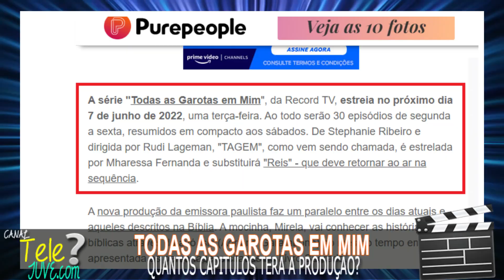TODAS AS GAROTAS EM MIM terá quantos capítulos? SAIBA A VERDADE!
Não irá ter vida longa no ar? Quantos capítulos afinal de contas terá Todas As Garotas em Mim da Record TV? Investigamos para vocês nossos inscritos, e traremos hoje informações a respeito da quantidade de capitulos que projeto adolescente da Record TV terá.